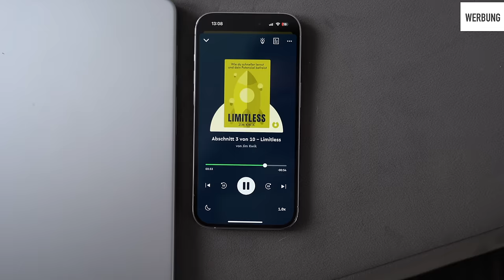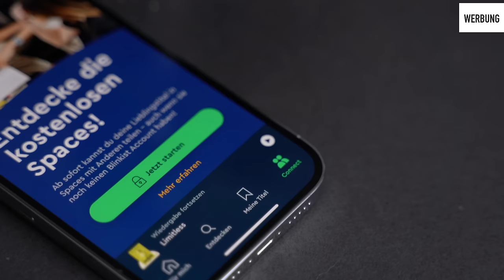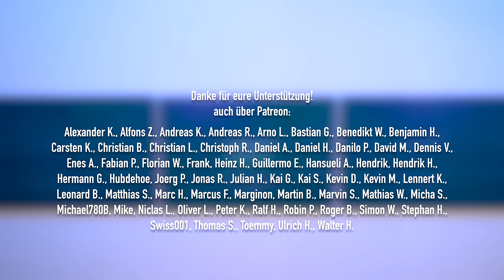A380 zurück bei Lufthansa! AeroNews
Lufthansa hat einen ersten Airbus A380 aus Teruel zurück nach Frankfurt geholt. Bis die Maschine zum ersten Mal wieder mit Passagieren in die Luft gehen wird, dauert es noch ein wenig. Wir sprechen darüber, was nun als nächstes ansteht und was die Rückkehr des A380 zu bedeuten hat.

Inhalt:
0:00 Intro
0:30 D-AIMK zurück aus Teruel
1:55 Über 1000 Premium Sitzplätze verließen die Lufthansa
2:45 First Class als Vorteil
5:16 A380-Comeback sicherlich eine gute Entscheidung
7:40 A380 fliegt mit ausgefahrenem Fahrwerk nach Frankfurt
8:51 Lufthansa A380 bekommt noch großen Check
9:43 Danke fürs Zuschauen!